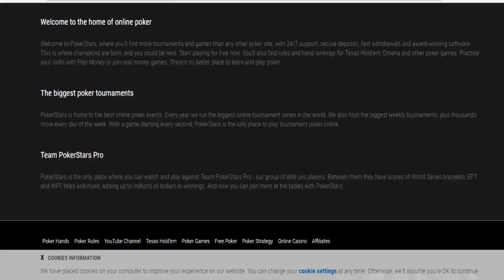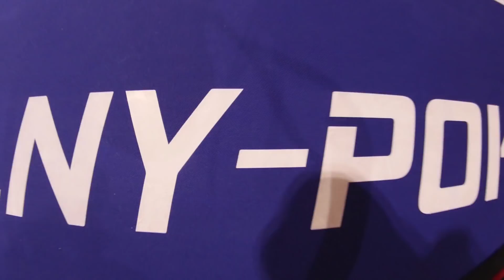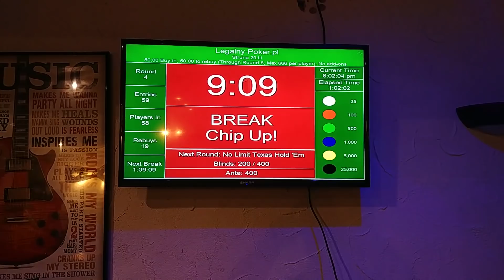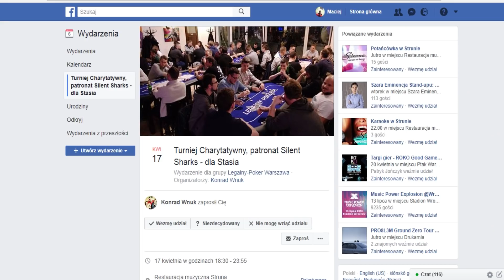Legalny Turniej Pokera w Polsce? Wapniak Poker